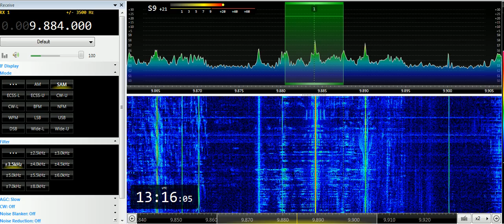04 04 2019 Voice of Tibet in Tibetan to CeAs 1314 on 9884 Dushanbe